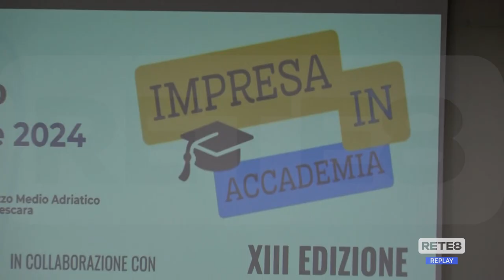Imprenditoria - I vincitori della 13^ Impresa in accademia